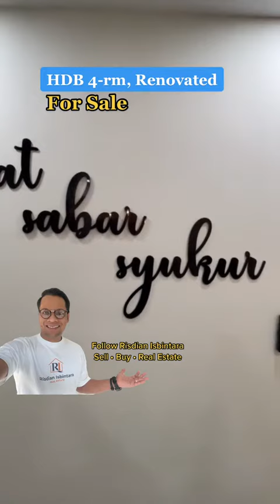HDB Resale BTO | FOR SALE Blk 186B Bedok North St 4, Singapore | Risdian Isbintara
*For any enquiries, please WhatsApp Risdian at 98242056/ 97870821, thank you.*

HDB Resale BTO 4-room

Blk 186B Bedok North St 4
✔️ Open to all races
✔️ Extension 3 months

✔️ 4A, 93sqm
✔️ Lease Start 2018
✔️ Corner unit

✔️ Beautifully renovated

✔️ Near Anglican High Sch, Bedok View Sec, Bedok South Sec
✔️ Near market, shops, eateries, etc.
✔️ Few bus stops to Bedok Central (MRT, Bus interchange, Mall, etc)
What are your housing needs?
Talk soon.
😊 Follow Risdian Isbintara
♦️ Sell • Buy • Real Estate
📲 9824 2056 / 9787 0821